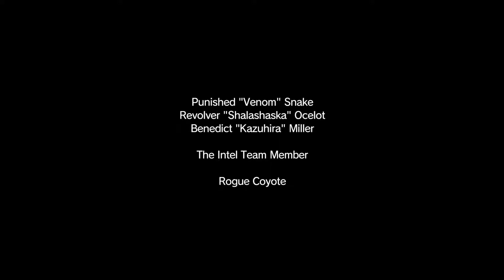Metal Gear Solid V The Phantom Pain #58 | Das sind KEINE Avon Beraterinnen ✖ PC HD+ Let's Play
Willkommen bei habitat LP, das zu Hause von niveaufreier Unterhaltung. Ich habe mich sehr darauf gefreut und endlich ist es erhältlich! MGSV! Nach dem recht teuren (und kurzem) Schmankerl 'Ground Zeroes' habe ich Blut geleckt und nach langer Zeit mal wieder ein aktuelles Game vorbestellt. Zur Story kann ich selber nicht viel sagen. Ich habe den allerersten Teil auf der PS1 gezockt und MGS Rising und das wars ^^ Eigentlich schade, weil die Story doch ziemlich umfangreich geworden ist über die Jahre.
Kurze Zusammenfassung von Ground Zeroes: Snake hatte ne Söldnerarmee auf mehreren Bohrinseln, wurde verarscht und vermutlich umgebracht. Was dann passiert seht ihr hier!

btw.: USK 18

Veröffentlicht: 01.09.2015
Studio: Hideo Kojima
Publisher: Konami

✖Kaufen✖
ab ca. 47€. Überall zu bekommen. wirklich ;)